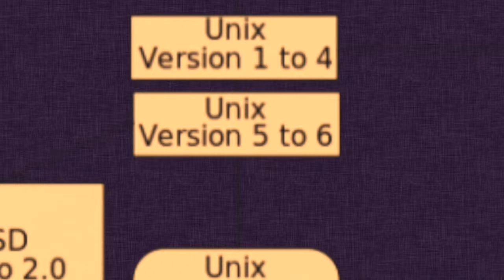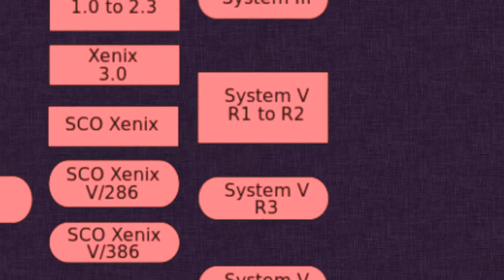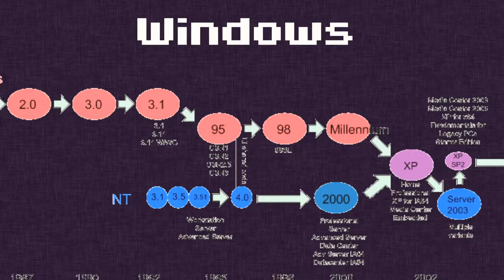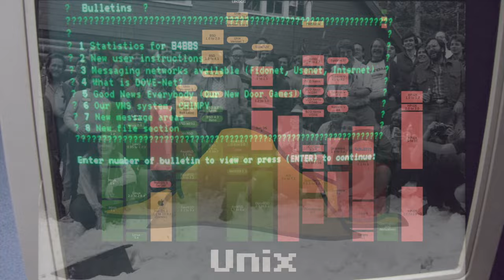What is Unix and why does it matter? Operating System OS Explained, History, Unix vs Linux, etc.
Learn about Unix, get a basic overview, its history, how it relates to today, and more!

This channel is dedicated to explaining complicated technology into simple terms that anyone can grasp. Learning about digital technology is important to the field of computer science, whether it is for the creative arts, coding or programming, data work, history, game development, web design, app building, and more. Whether it is tips, hints, tricks, or hacks, education of these topics is what it is all about, whether for beginners or for experts, it is digital technology, explained!